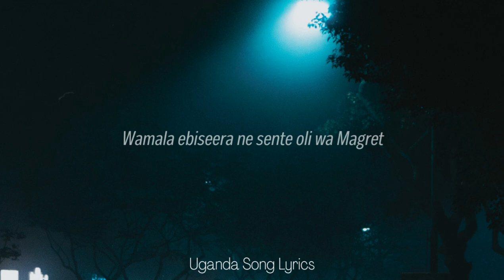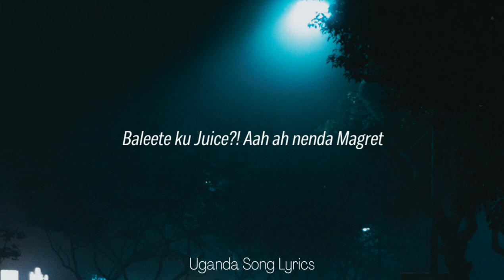Obagaina (Lyrics) - Racheal Magoola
🎶Obagaina  by Racheal Magoola (Lyrics)

OBAGAINA LYRICS
Obangaina obangeyo
Obangaina obangeyo
Obangaina obangeyo
Obangaina obangeyo
Nabayileno ninkunonya Obangaina
Nabayileno ni kubulya obangaina
Nabayileno mwoyo gunuma obangaina obangaina

Wamala ebiseera ne sente oli wa Magret
Wagula obulesu obwolukumi ogulila Magret
Nasiba maziga okuzibya obwile kulwa Magret
Nabaanabo tibakakubona kulwa Magret
Wamala ebisela ne sente oli wa Magret
Wagula oludoozi olw’omwendo ogulila Magret
Wajanga mu disco edemisana kulwa Magret
Wamala ekitiibwa mumakaago kulwa Magret

Obangaina obangeyo
Obangaina obangeyo
Obangaina obangeyo
Obangaina obangeyo

Lwali lwakutaano nze awo nebeeda
Naja mwakisoni yena mwendwa
Jenayaga mwaana Magret gwenemba
Nkoba Magret tonimba nga olina omusaada
Yanzilamu, nze nzila musaada
Nelina ngenda kulikyusa
Nenda Magret
Nenda bufumbo
Obangaina

Awo olwatuka
Nti omwami yalwaala
Awo olwaala
Mbalo asanira kitanda
Mbalo asanila kitanda
Nakapiso munda mwone
Yanzilamu ayenda Magret owebeeyi maama
Baleete ku Juice?! Aah ah nenda Magret
Baleete ku mbeleku?! Aaah ah nenda Magret

Timbanga nti koyizi bulwaile
Timbanga nti koyizi misambwa
Nabayileno ninkunonya obangaina
Nabayileno ninkubulya obangaina

Obangaina obangeyo
Obangaina obangeyo
Obangaina obangeyo
Obangaina obangeyo